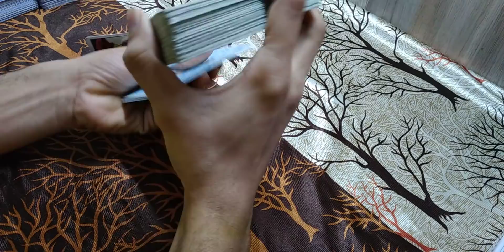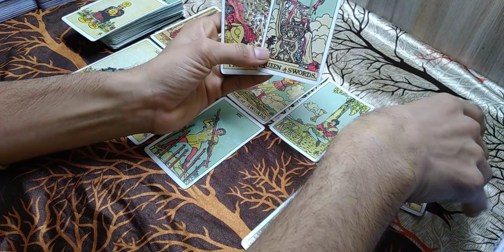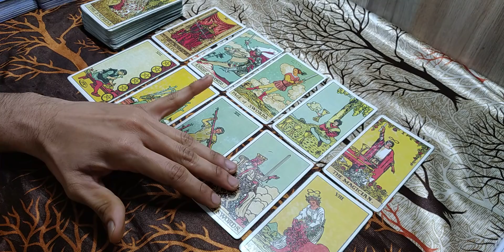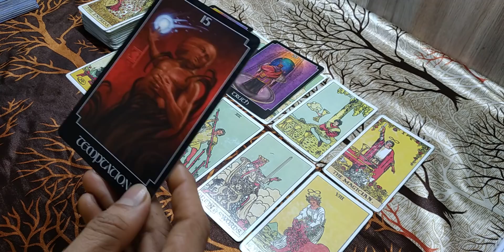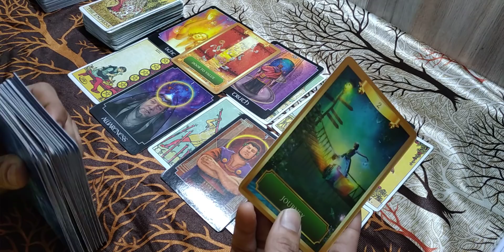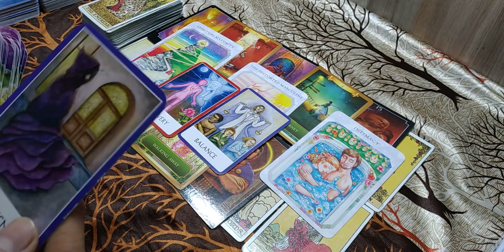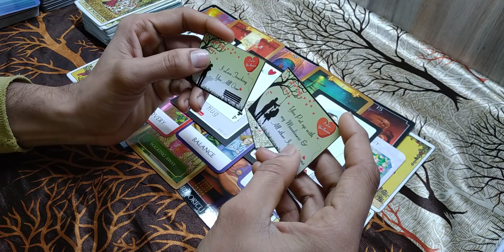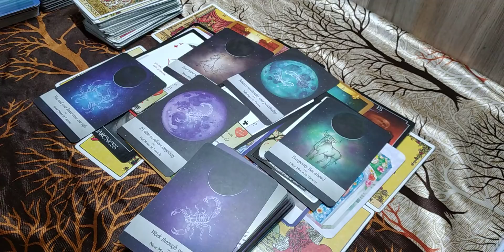Current feelings for all signs : कैसा feel कर रहे हैं आपके पार्टनर? Contact or not..God guidance 🙏